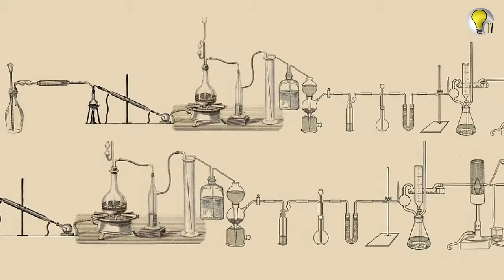MAKING OF - LABORATORIUM HISTORII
Zapraszamy na kolejny odcinek "Laboratorium historii". Piątek, godzina 18:00!